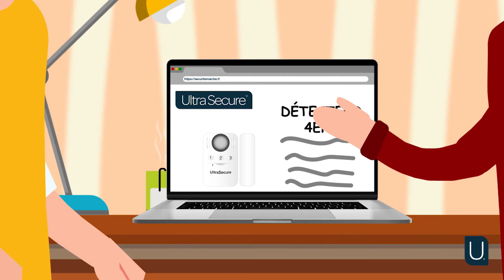PROTÉGER SON ABRI DE JARDIN, SA GRANGE OU UN LOCAL SANS ÉLECTRICITÉ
Si comme Georges vous cherchez à sécuriser votre cabanon, une grange ou tout autre local ne disposant pas d’électricité ni de wifi :  Rendez-vous sur securitemarche.fr !

Découvrez-y l’ensemble des appareils présents dans cette vidéo : au sein de différents kits et systèmes de surveillance ingénieux, de notre conception.
Tout ce dont vous avez besoin (et plus encore) afin de sécuriser efficacement vos espaces isolés !

Une question ? Un doute ? Contactez-nos conseillers au 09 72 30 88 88 (numéro non surtaxé)

Nous sommes spécialistes des systèmes autonomes sans-fil. Nos produits sont sélectionnés, conçus et testés sur notre site de Nantes en Loire-Atlantique. Nous nous efforçons de fournir un support de qualité pour nos clients.

- L’équipe Ultra Secure France